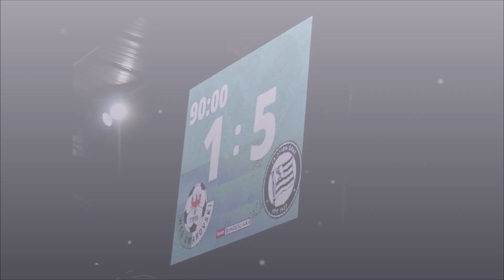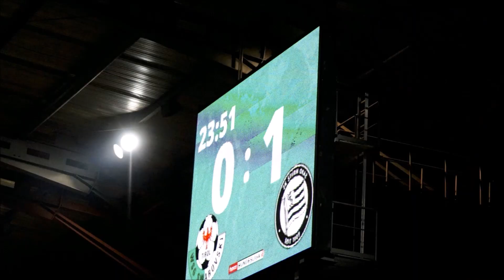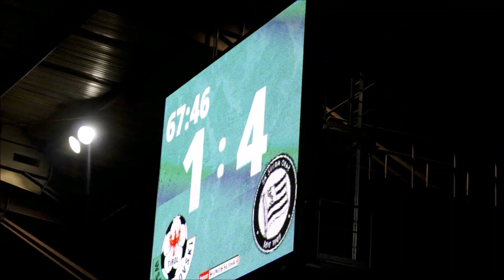WSG Tirol gegen SK Sturm Graz 2019 Reinhard Rovara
Tipico Bundesliga, 16. Runde:

WSG Tirol – SK Sturm Graz 1:5 (0:2)

Deutliche Niederlage gegen ein Muster an Effizienz

Während Sturm Graz am Tivoli so gut wie jede Chance nützte, scheiterte die WSG Swarovski Tirol vor allem an Problemen im Abschluss.

Mit Eigentoren von Florian Toplitsch auf Seiten der WSG (49.), Ivan Ljubic, dessen Rettungsversuch im Sturm-Tor landete (54.), und dem alles entscheidenden Tor durch Kiril Despodov (68.) zum 4:1 für die Steirer, ist die Geschichte der zweiten 45 Minuten im Tivoli Stadion rasch erzählt. Der fünfte Treffer für Sturm durch Kiteishvili in der Nachspielzeit war nur noch Draufgabe. Die Vorentscheidung in der Partie war nämlich bereits vor Seitenwechsel gefallen.

Und die erste Spielhälfte hatte aus Sicht der WSG Swarovski Tirol ein Abbild der vergangenen Wochen geliefert: Bereits in der 7. Minute war das erste Malheur passiert. Nach einem Eckball fingen sich die Tiroler einen Konter ein, den Philipp Huspek nach Flanke von Otar Kiteishvili allein vor Schlussmann Ferdinand Oswald mit Rechts zum 1:0 für die Gäste abschloss.

In der Folge erarbeiteten sich die Hausherren eine ganze Reihe von Bombenchancen – allein, sie vermochten den Ball nicht im Gehäuse von Sturm-Tormann Jörg Siebenhandl unterzubringen. Zlatko Dedic (10.), Kelvin Yeboah (15.) und vor allem Sebastian Santin, der in der 31. Minute nach Flanke von Florian Toplitsch allein zum Kopfball kam, scheiterten aus jeweils aussichtsreichen Positionen.

Und so kam es, wie es zuletzt häufig kam: Anstatt den Lohn eigener Anstrengungen zu ernten, kassierte die WSG-Elf das 0:2. Nach einem Freistoß von rechts und einer Verlängerung von Bekim Balaj per Kopf hatte da Juan Dominguez, der mit Links eindrückte, verhältnismäßig leichtes Spiel.

Letztlich blieb für die WSG erneut die bittere Erkenntnis, dass das Ergebnis den Spielverlauf nicht widerspiegelt. Allein das Fazit nach 45 Minuten sprach da schon Bände: Während die Tiroler fünf Mal aufs Tor schossen, zu vier Eckbällen im Vergleich zu zwei für Sturm kamen, klingelte es bei zwei Torschüssen der Grazer ebensooft.

"Müssen uns in allen Bereichen entwickeln"

Zlatko Dedic: "In der ersten Hälfte haben wir noch versucht, das schnelle 0:1 zu drehen, haben das aber leider nicht geschafft. Wir müssen jetzt ruhig bleiben und uns in allen Bereichen entwickeln. Das betrifft auch jeden Spieler. Wir werden gemeinsam alles daran setzten, wieder in die Spur zu kommen."

Benjamin Pranter: "Das war heute ein Spiegelbild der letzten Wochen. Wir waren nahe dran, auszugleichen. Aber daran scheiterten wir und haben umgehend das nächste Tor kassiert. Wir müssen jetzt einfach schauen, dass wir jeden Punkt mitnehmen ins Frühjahr."

Ferdinand Oswald: "Die Schlüsselszene des gesamten Spiels war das erste Tor. Wir sind mit viel Selbstvertrauen raus und bekommen dann nach einer eigenen Ecke gleich diesen Gegentreffer."

Florian Toplitsch: "Unsere Chancenauswertung ist mangelhaft und die Gegentore sind viel zu billig."

Trainer Thomas Silberberger: "Wir waren sehr naiv bei den Gegentoren. Da wurde schlecht verteidigt, sind fahrlässige Fehler in der Defensive passiert. Vorne hatten wir ein paar Chancen, aber diese auch nicht ausgenützt. Wir stoßen zur Zeit einfach an unsere Grenzen."

Walter Delle Karth

Medien & PR